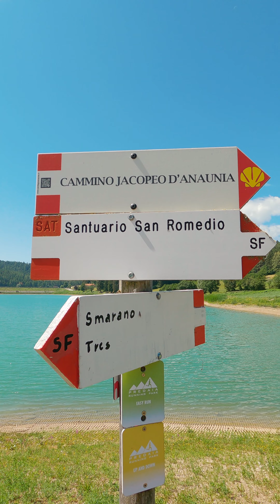Alla ricerca dell'orso di San Romedio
Oggi portiamo Martina nei boschi dove vive l'orso di San Romedio, riusciremo a vederlo?